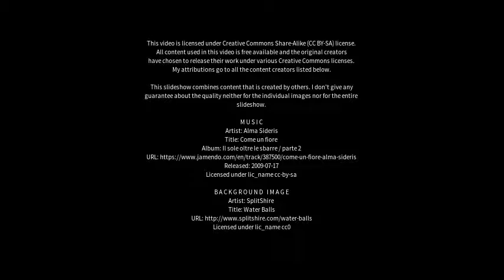Best places to visit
Best places to visit - Reynella (Australia) Best places to visit - Slideshows from all over the world - City trips, nature pictures, etc.